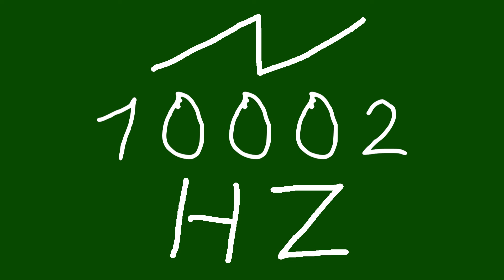10002 hz saw